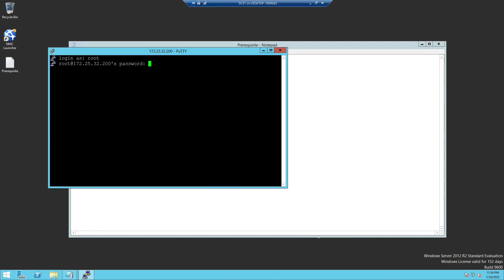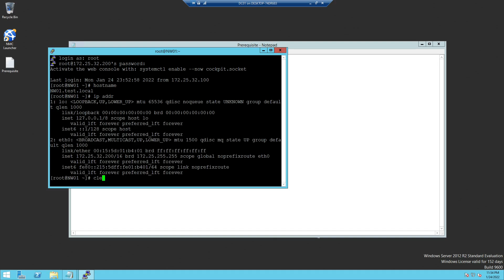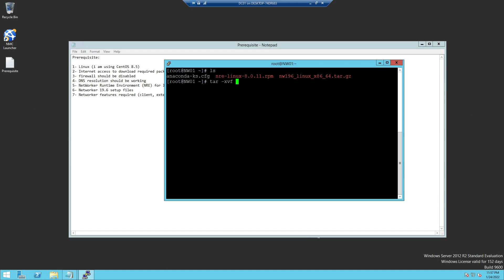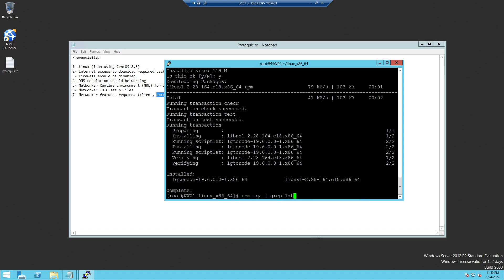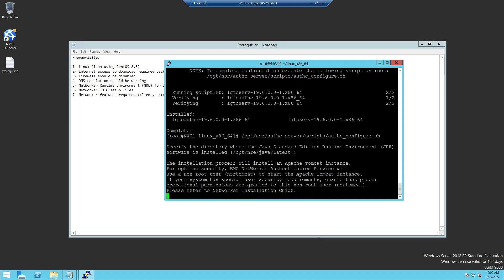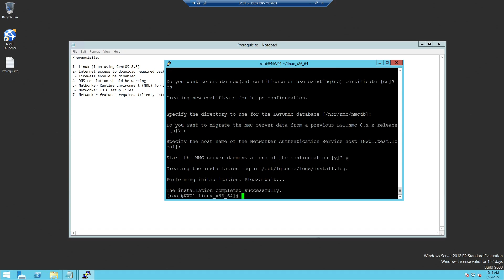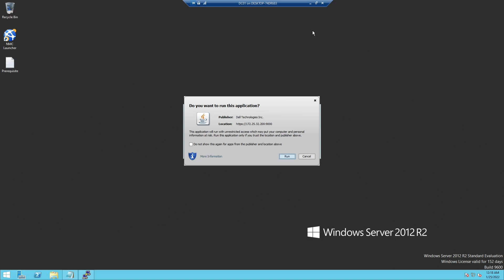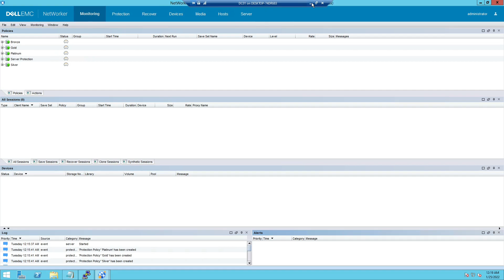Dell EMC Networker server 19.6 installation on Linux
00:00 Intro
00:20 Prerequisites check
02:31 NRE installation
03:32 Networker server installation
09:07 Post installation configuration